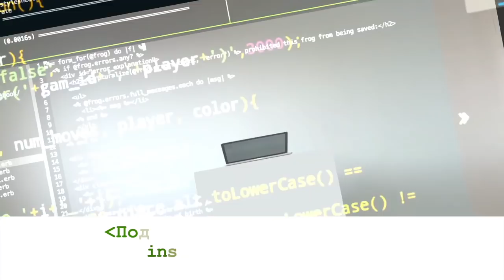Веб разработчик в США и автор книги о Ruby | Будущее профессии программист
Роман Пушкин, веб программист из США, основатель нескольких стартапов и автор книги и курса по Ruby

01:04 — удаленный поиск работы в США
01:47 — опыт работы в США, зарплаты Романа в 4-х компаниях
06:16 — нравится ли Роману в Америке
08:14 — книга и курс Романа по Ruby
15:33 — прогнозы развития web программирования
18:30 — что ждет профессию программиста в будущем
21:26 — почему Роман популяризирует программирование
24:14 — планы на карьеру

-визовые вопросы,
-способы поиски работы в США,
-прохождение собеседований,
-составление резюме,
-заполнение LinkedIn-профиля,